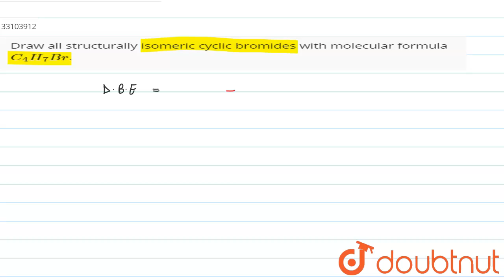Draw all structurally isomeric cyclic bromides with molecular formula `C_(4)H_(7)Br`.